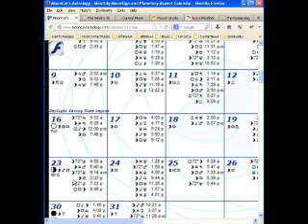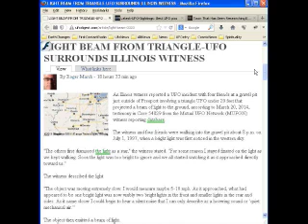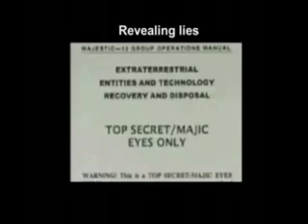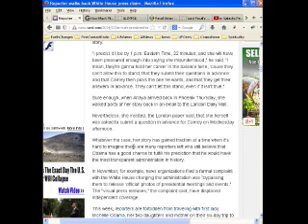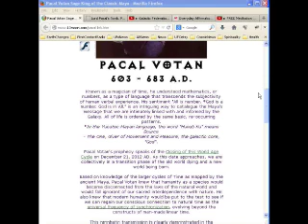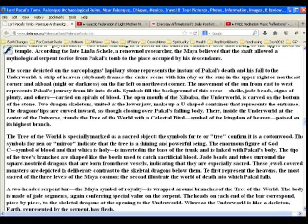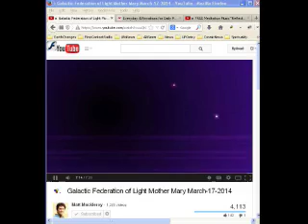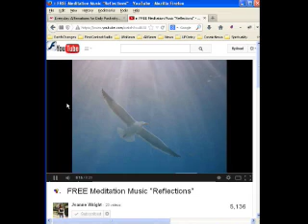First Contact Radio 3/21/14 - UFO News, Cowardly Media, Pacal Votan, Daily Meditation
COSMIC WEATHER
Astrology

UFO NEWS
Daytime UFO activity over Los Angeles, California 15-Mar-2014

Second Witness Comes Forward in Double Triangle UFO Sighting - Ohio

Town That Has Been Researching ET's for 20 Yrs Will Setup UFO and Space Center

Daily Stories
Reporter walks back White House press claim

How Much Microsoft Charges the FBI for User Data

Palenque Archaeological Ruins Tomb of Lord Pakal The Great